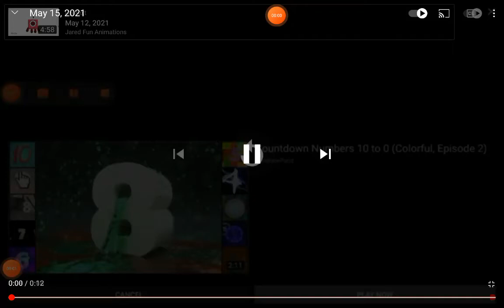May 15, 2021